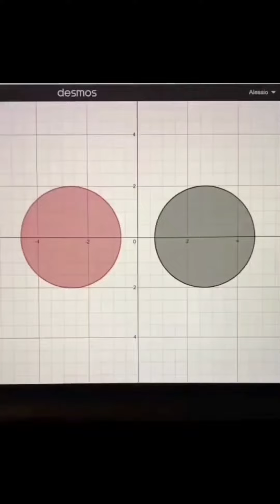Memes I found on Tik- Tok part 1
Ferariririri, lambrgambr, bakatata